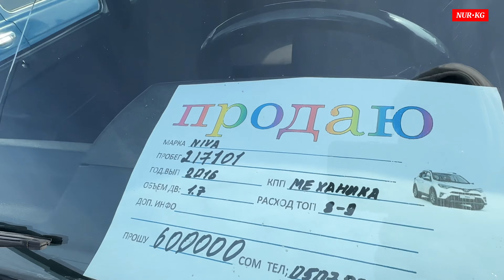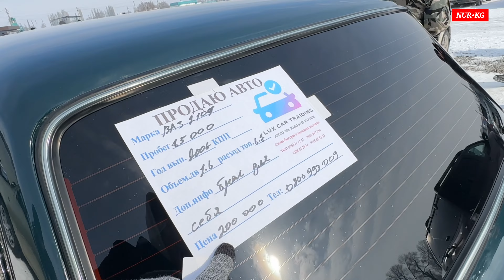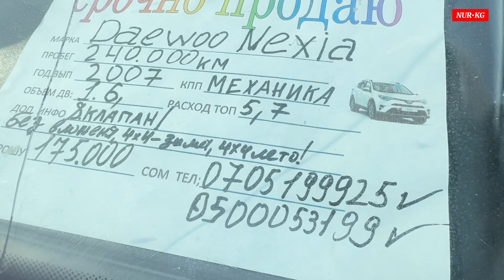Кыргызстанда жашап Кыргызча суйлош керек деген Дима Россия Жигули Нива Нексия баалары